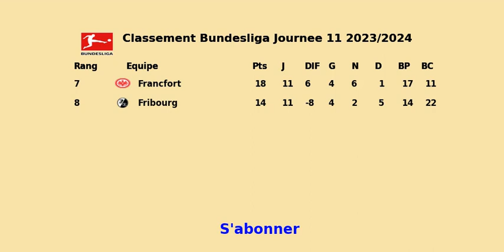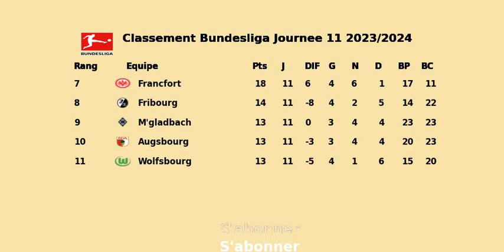CLASSEMENT BUNDESLIGA JOURNEE 11 2023/2024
rang equipe  points
1 leverkusen   31
2 bayern munich   29
3 stuttgart   24
4 leipzig   23
5 dortmund   21
6 hoffenheim   19
7 francfort   18
8 fribourg   14
9 m'gladbach   13
10 augsbourg   13
11 wolfsbourg   13
12 brême   11
13 heidenheim   10
14 bochum   9
15 darmstadt   8
16 mayence   7
17 cologne   6
18 union berlin   6